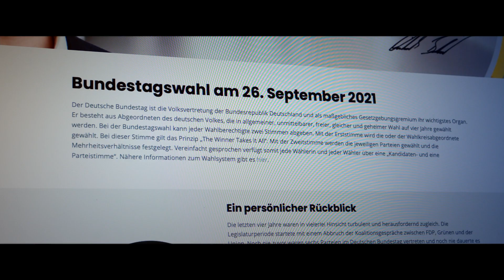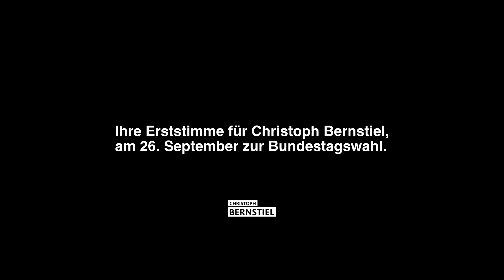Wahlwerbespot für Christoph Bernstiel - Wofür ich stehe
Am 26. September 2021 können die Wählerinnen und Wähler in Halle (Saale), Kabelsketal, Landsberg und Petersberg darüber entscheiden, wer direkt für den Wahlkreis 72 in den Deutschen Bundestag gewählt werden soll. Ich bewerbe mich erneut um das Direktmandat und hier ist mein zweiter Spot, in dem ich erkläre wofür ich stehe.